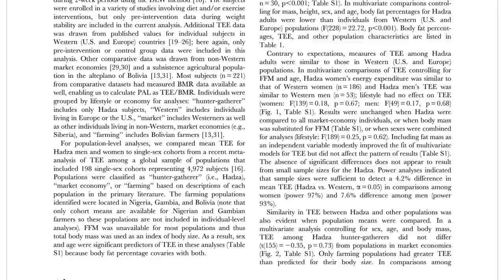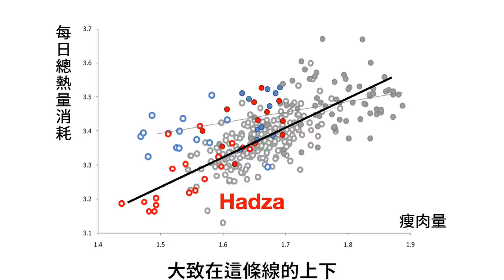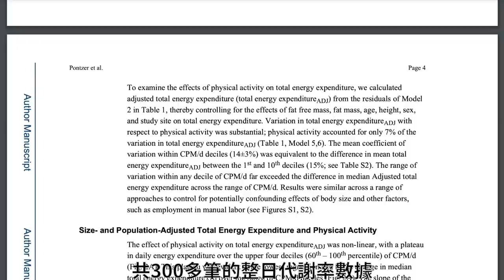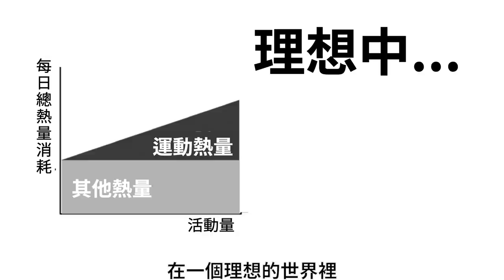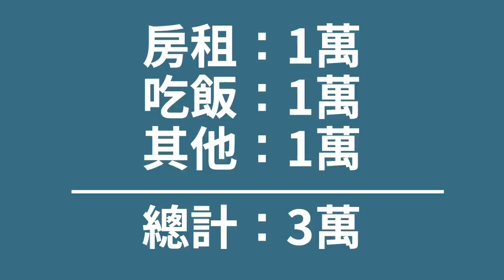為什麼我運動沒瘦？原來運動不會燃燒熱量？！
減脂 = 八分吃兩分練，這點大家都知道，但為什麼運動的減脂效果不好？

原來是因為...運動根本不會增加熱量消耗？？

內湖恆新復健科不只看運動傷害，也有營養師門診！
台北市內湖區瑞光路337號C棟7樓